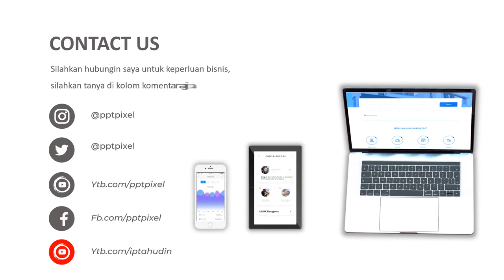VIDEO PROMOSI, IKLAN KURMA, AFGANISTAN, KURMA ARAB, KURMA PALESTINE, OLEH OLEH UMROH, NAIK HAJI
Jasa Video Promosi, iklan kurma, afganistan, kurma arab, kurma palestine, oleh oleh umroh, naik haji atau

Daftar Isi
00:00 - Jasa edit Video
00:10 - Contoh Iklan Produk
00:18 - Contoh Video Promosi
00:25 - Contoh Konten Pemasaran

By : Iptahudin
m.me/iptah